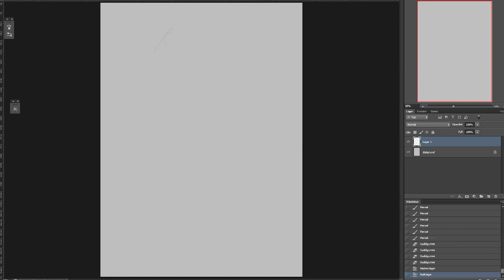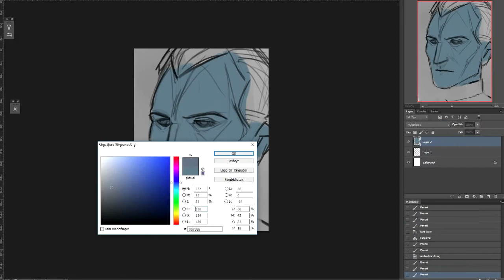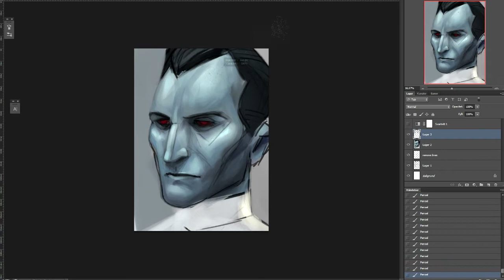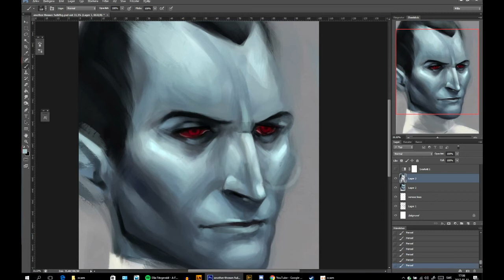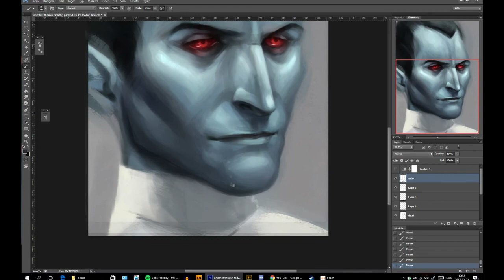Art - Another Thrawn drawing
Look at that smirk.
(It's still unfinished, i just wanted to upload something) It's been a while since I uploaded an art progress video! First time in like a year that i really attempt drawing with colour from the start  too - no B&W values! It sort of turned my style into a more impressionistic one and I found that really fun, smudging out the brushstrokes and all that. :} Enjoy!

I'll put the link to the finished picture here when I finish it.